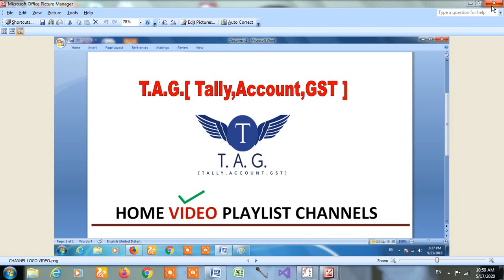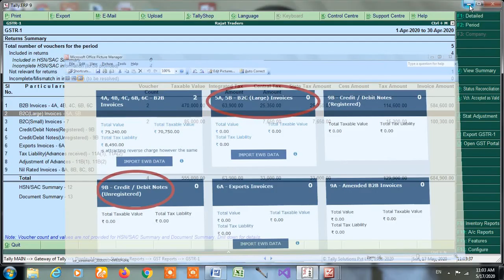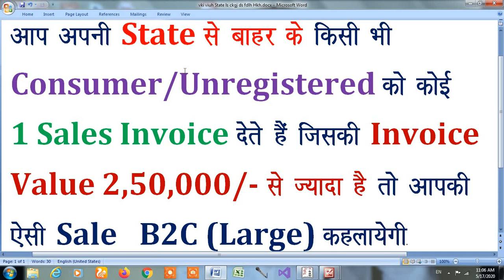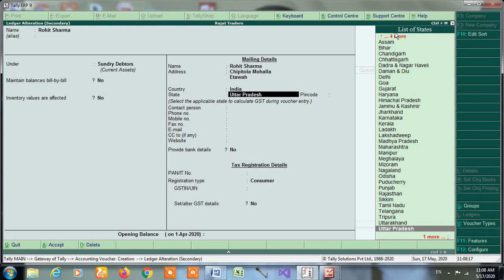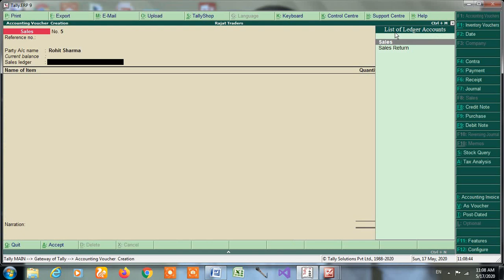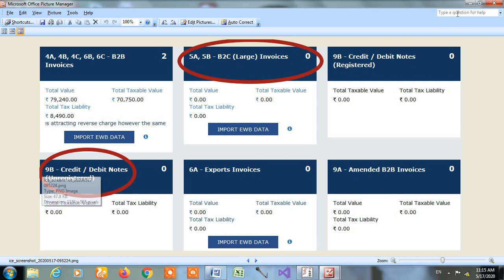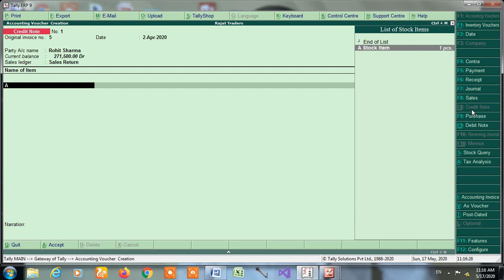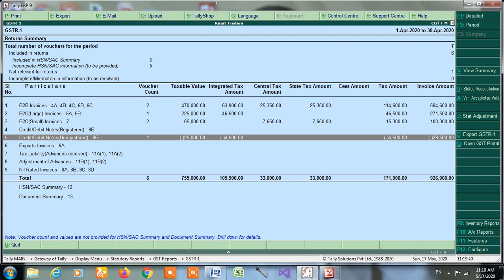GSTR-1:TABLE B2C(LARGE) INVOICES, TABLE B2C(SMALL)INVOICES & TABLE CREDIT/DEBIT NOTES(UNREGISTERED)